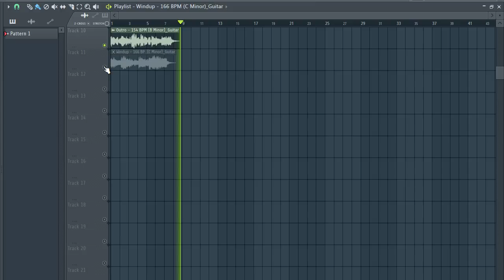(FREE) GUITAR SAMPLE PACK Vol 28 / LOOP KIT [Trap, Drill, Hip-Hop, R&B, Rap]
samples
samples free
samples music
free samples
guitar loops pack download
guitar sample pack free
acoustic guitar chords sample pack
acoustic guitar loops sample pack
blues guitar sample pack
best guitar sample pack
r&b guitar sample pack
chill guitar sample pack
guitar loops sample pack
punk guitar sample pack
rock guitar sample pack
guitar riffs sample pack
guitar sample packs
guitar sample packs reddit
soul guitar sample pack
trap guitar sample packsad emo guitar samples,
guitar samples for trap
guitar samples for beats
guitar samples for lofi
guitar samples for rap
lil peep guitar samples free
acoustic guitar samples hip hop
sad guitar samples hip hop
old acoustic guitar sample
bones samples,